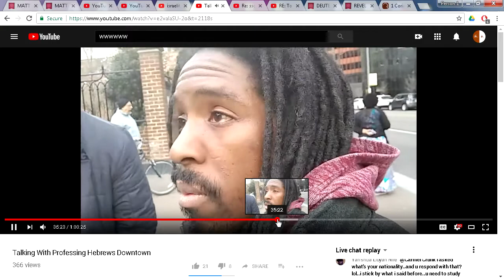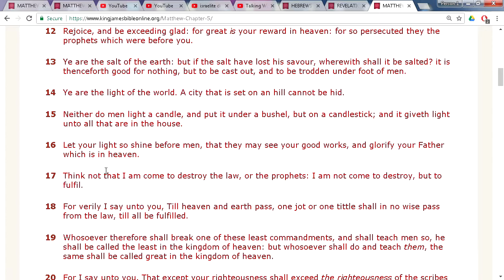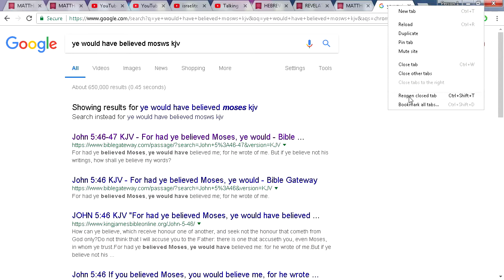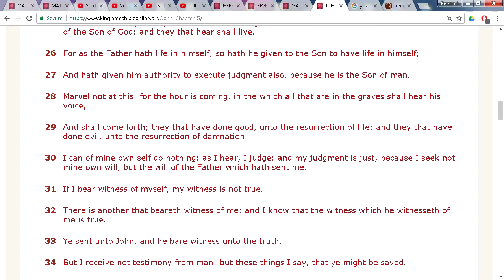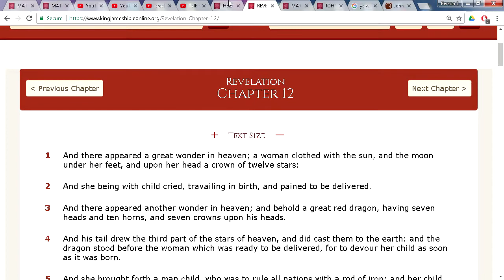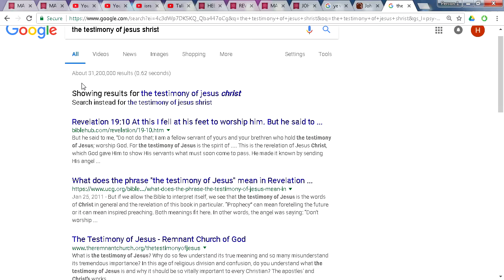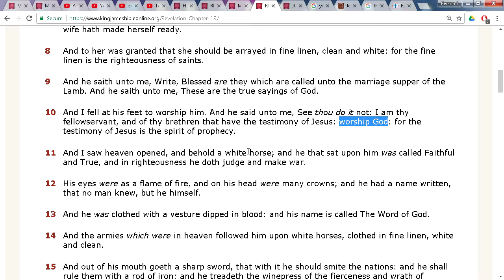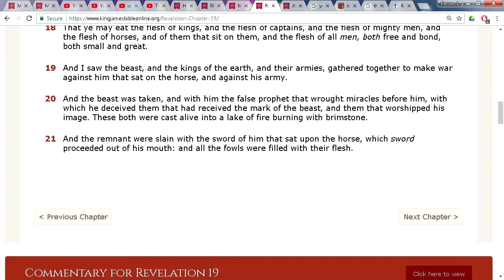cutting so real pt 1